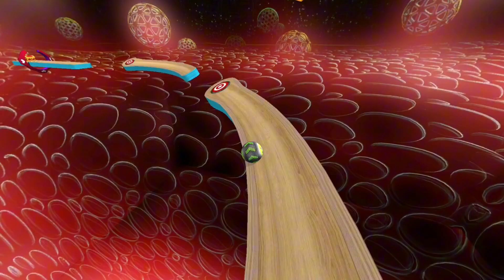Going Balls SpeedRun Gameplay Level 3835-3836